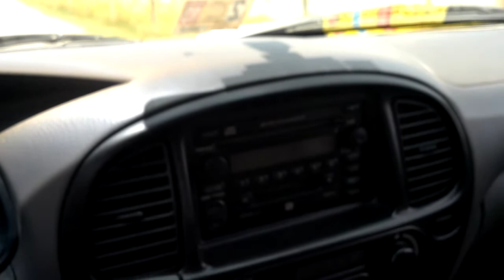July 4, 2012 12:07